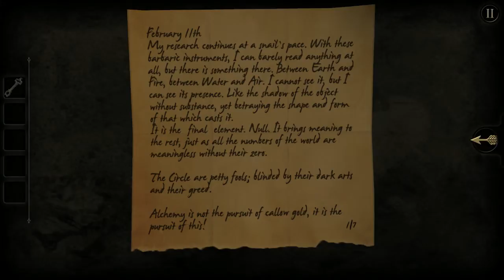The Room Part 1